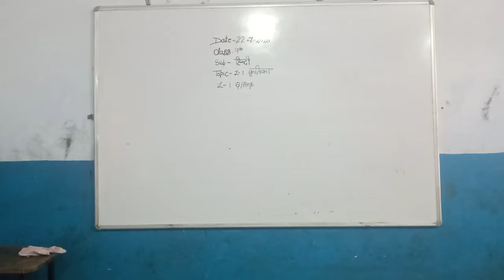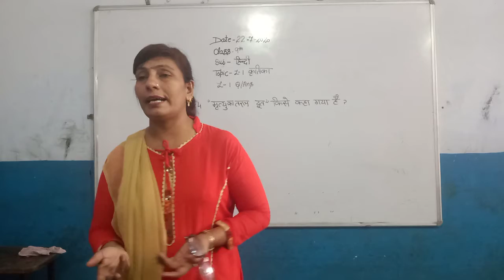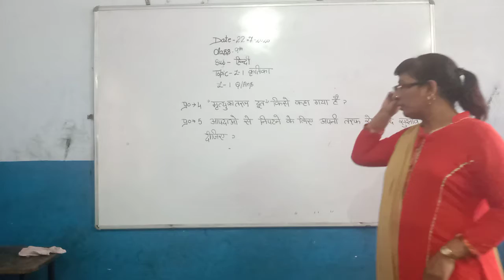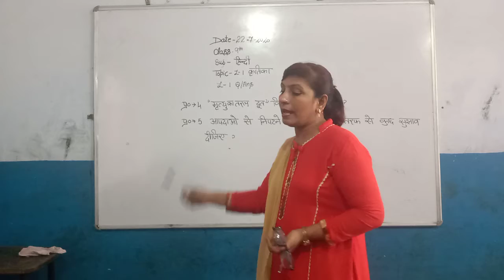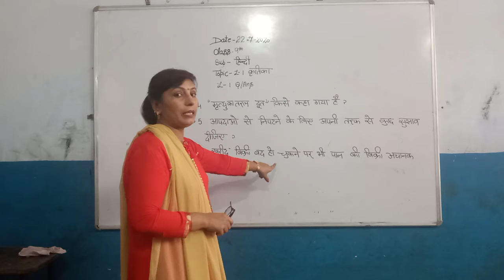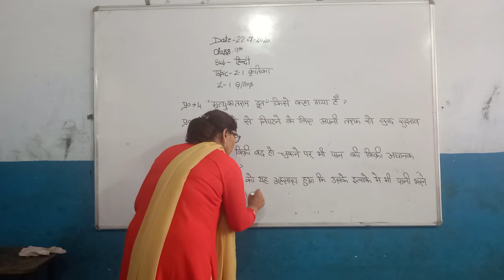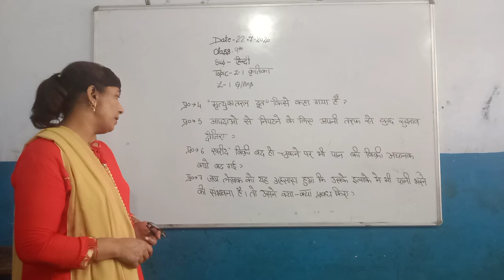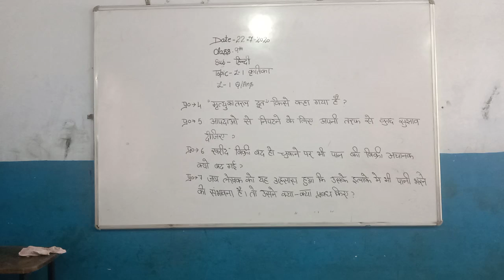9th 22 07 20 Hindi Kritika Ch 1